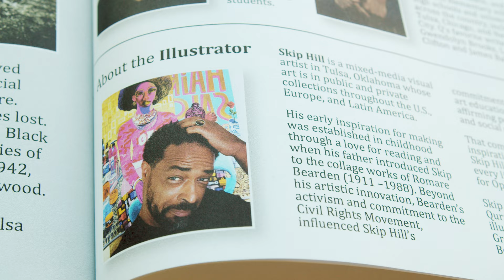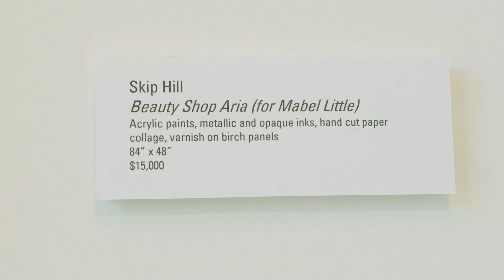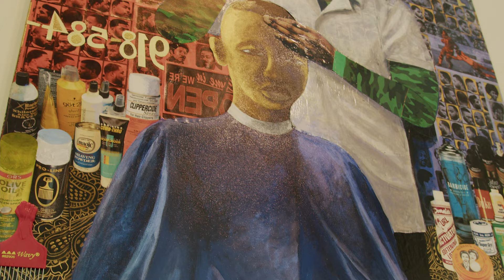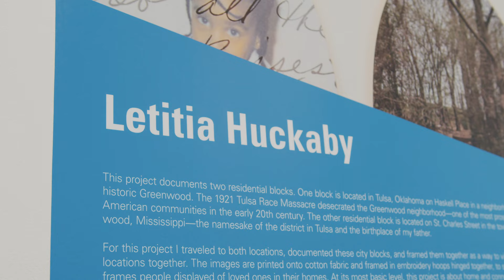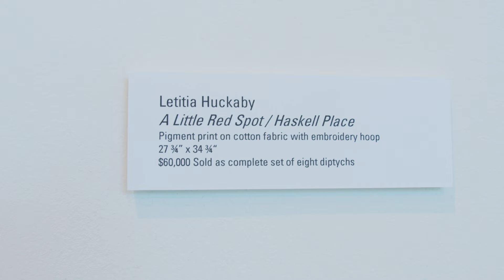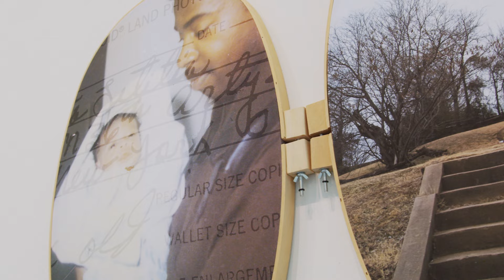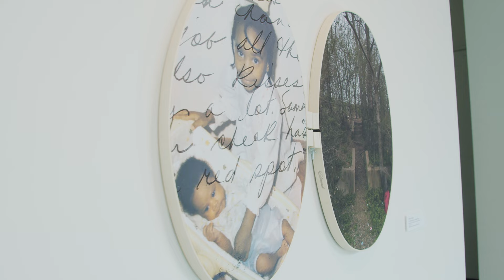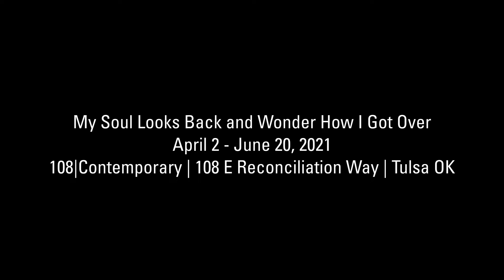Virtual Tour | My Soul Looks Back and Wonder How I Got Over: Skip Hill and Letitia Huckaby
Showing from April 2nd to June 20th, "My Soul Looks Back and Wonder How I Got Over" is a thoughtful visual dialogue that uses art to examine how the pervasiveness of a collective past informs our present, and how the persistence of hope and collective purpose positively redeems us to our present, and our future. Hill and Huckaby use collage and fiber for this specific body of work and are influenced by the Tulsa Race Massacre of 1921.

This exhibition is made possible by VISION Tulsa, a grant program supported by the City of Tulsa and the Tulsa Arts Commission.